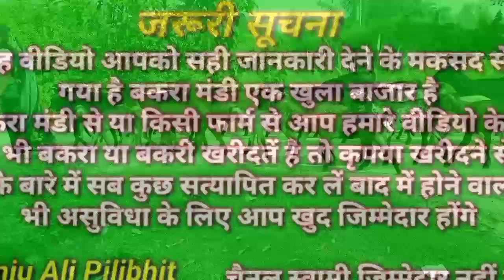देशी नस्ल के बकरे बकरी 74173 75234 Bakra Mandi Devchara Bareilly up 2500₹से 5600₹तक SanjuAli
चैनल लिंक 👇
Bakra Mandi Devchara Bareilly up 👇

Pilibhit Bakra Mandi देशी बकरी का मसहूर बकरा मंडी Bakra Mandi Devchara Bareilly up SanjuAliPilibhit

Bakra Mandi Devchara Bareilly up SanjuAliPilibhit Pilibhit Bakra Mandi Rampur bakra Mandiदेवचरा

Devchara Bakra Mandi Totapari ajmeri Rajasthan bakra अलवरी राजस्थानी बकरेkhod Devchara Bareilly up

बकरा मंडी Devchara Bareilly up Ajmeri sirohi gujri Rajasthani Sanju Ali Pilibhit देवचरा बरेली